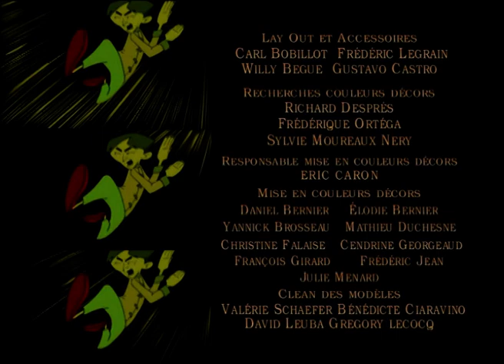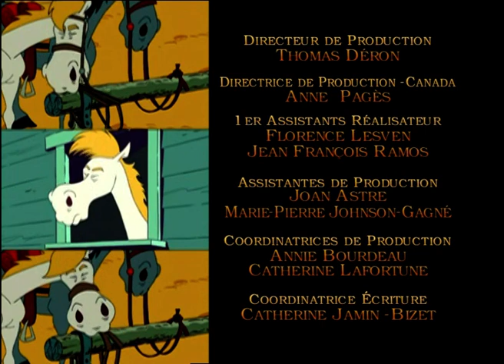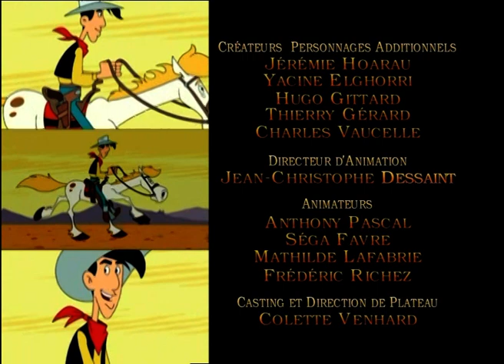🤠 Lucky Luke surveille les daltons !🤠 - COMPILATION FR